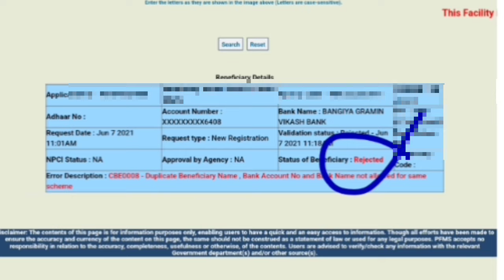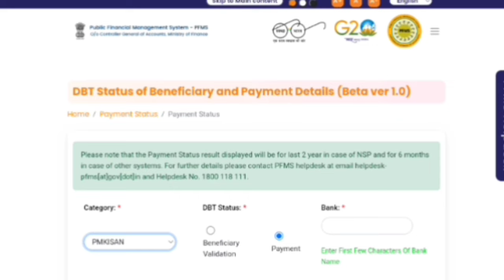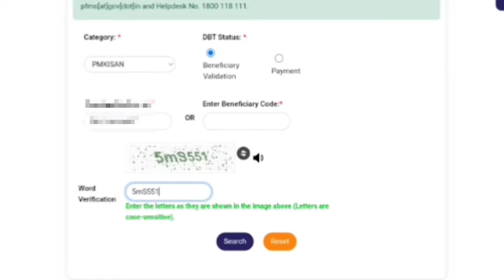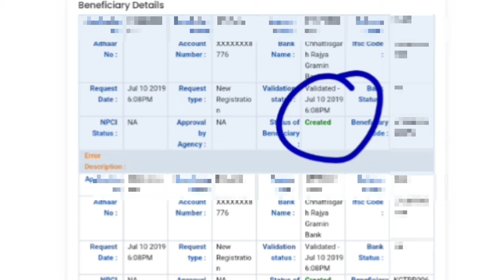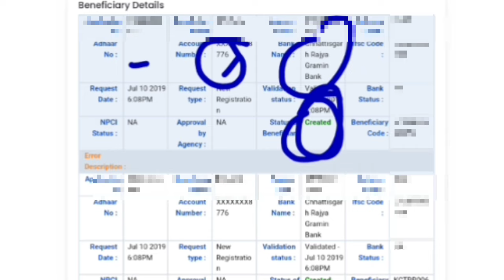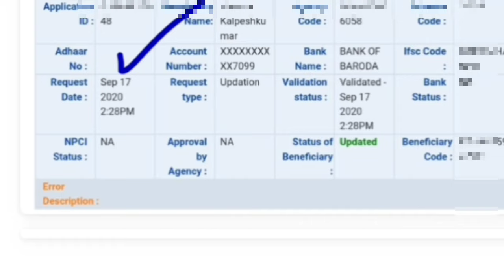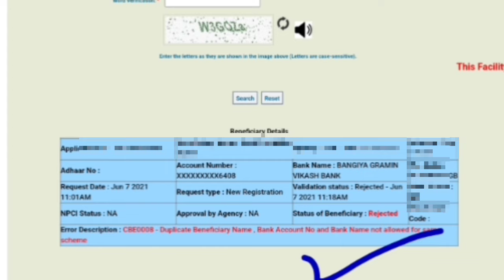PM Kisan Yojana -- Rejected 🚫 , Created 🟢 , Updated ✅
PM Kisan Yojana PFMS Status Problem Solution ll PM Kisan Yojana DBT Status Check ll pm kisan samman nidhi yojana new update ll Hindi info

Your Queries _______?
pm kisan pfms bank status correction is pending at state
pm kisan pfms response status check naga tech official
pm kisan pfms se bank balance kaise check kare
pm kisan transfer to pfms status
mahi info pfms status check